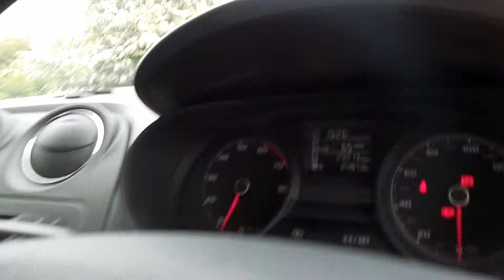FV15NDJ - SEAT Ibiza 1.4 Toca 5dr